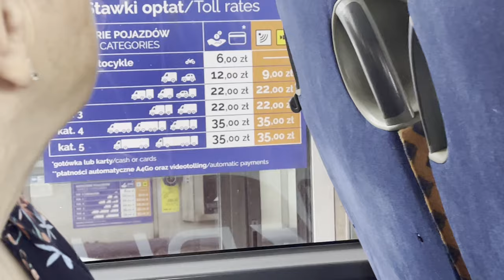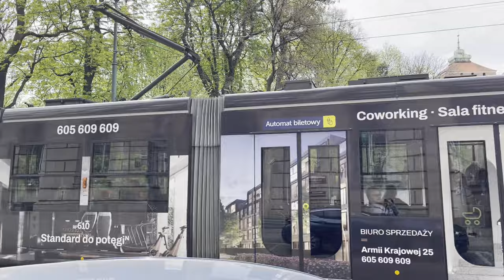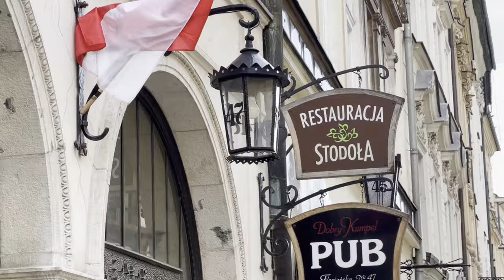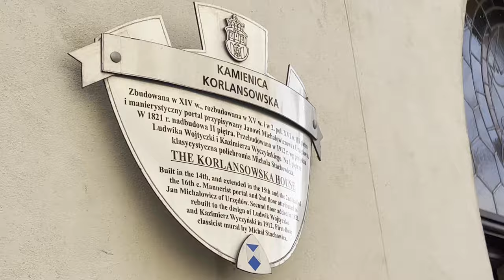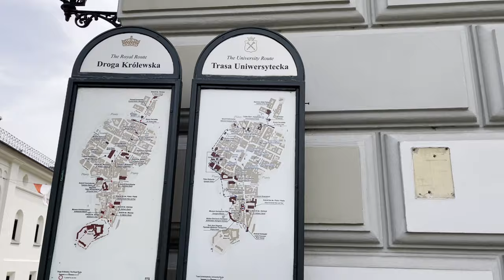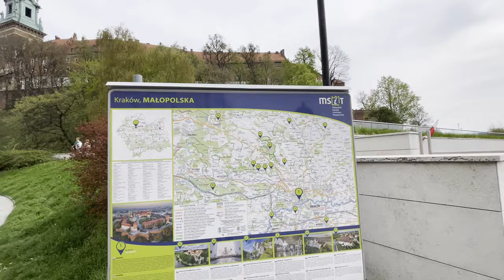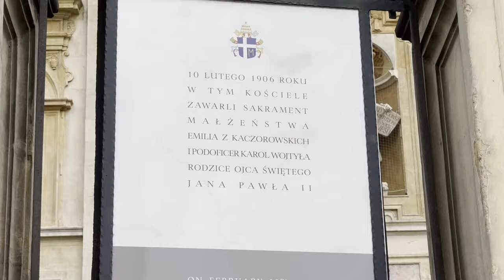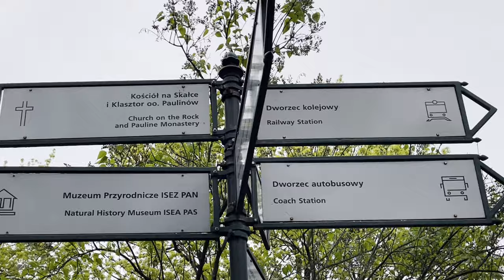Krakow - Poland. Exploring all the famous places in the city.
Weekend in Krakow. We will walk around the city and explore all the famous places in the city. We visit souvenir shops, local cafes and restaurants. Meet the locals of the city of Krakow.

Check the subscription to my channel and do not miss new travel videos.